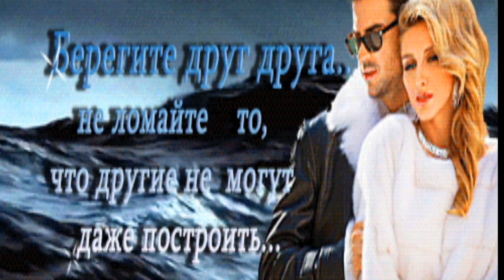Голицына Катерина - Никому не говори, что очень любишь меня....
Я помогу тебе не разлюбить меня, хочешь?
Я просто поняла, что плохо без тебя очень!
Я силы соберу и сделаю Весну громче…
Я из твоей души сегодня прогоню Осень!

Никому не говори, что очень любишь меня
Смотри: Ведь это наша заря
Сотри: мои обиды и зря не хмурься!
Смотри: Душа летает с Душой и мы
Не разлюбили ещё точно!

Наверно без тебя я жить бы не смогла, веришь?
И только для тебя открыла все свои двери
Дыхание твоё почувствовать должна рядом
И понимать тебя хочу я лишь одним взглядом!